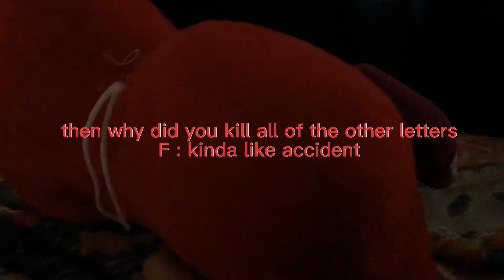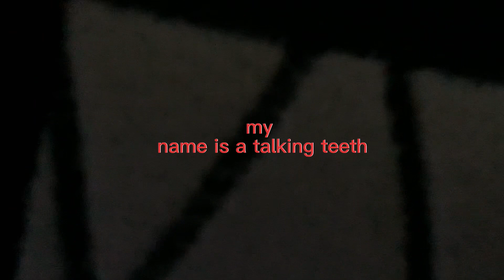ALPHABET LORE MEMES (TRY NOT TO LAUGH) (YOU LAUGH YOU LOSE)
are the memes funny?